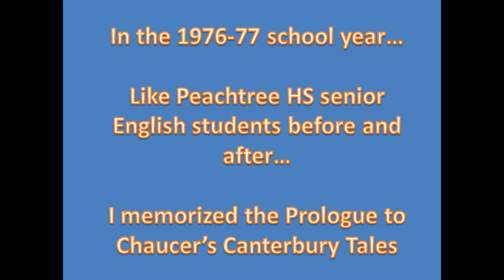The Canterbury Tales - Prologue (Middle English)